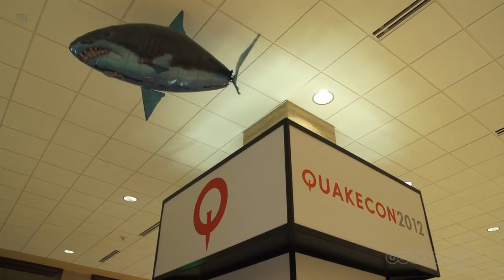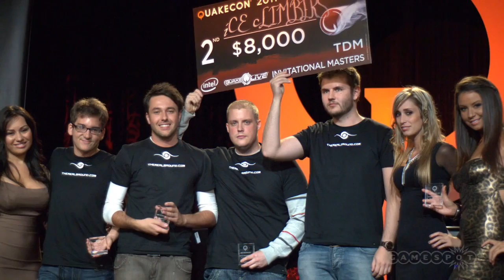What you're missing at QuakeCon 2012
The president of id Software, Todd Hollenshead, breaks down everything going on at QuakeCon 2012, including Doom BFG, Quake Live, and Dishonored.